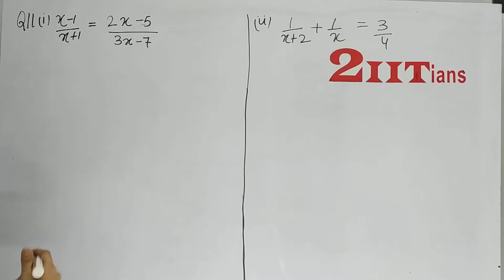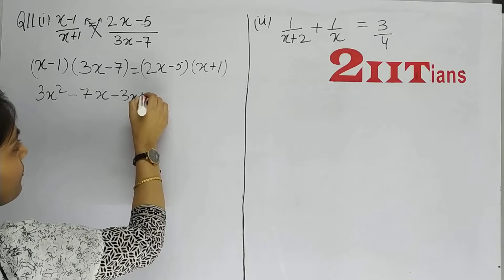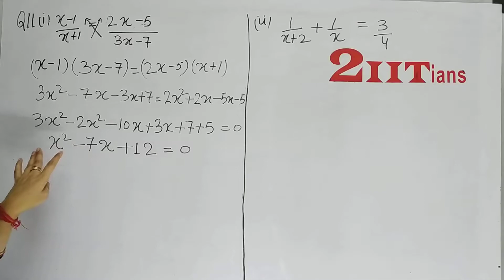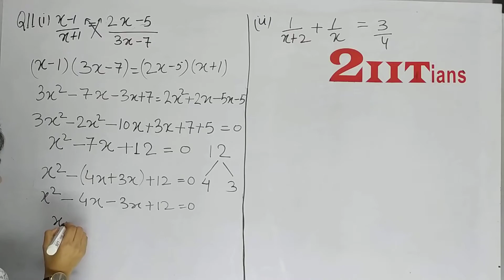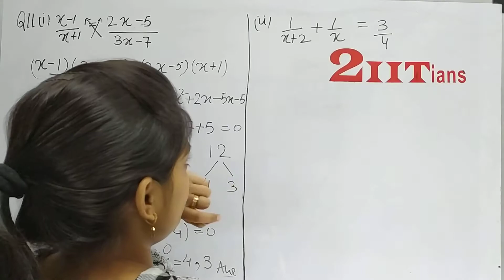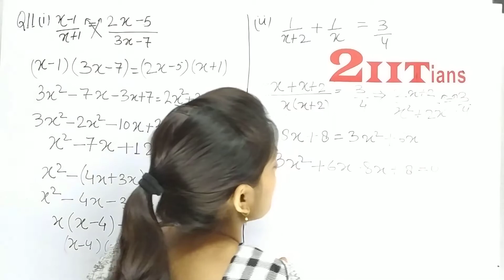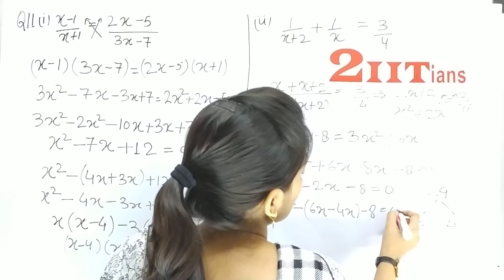Quadratic Equations Ex7 Q11 Class9 ML Aggarwal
Solve the following Quadratic Equations
Ex7 Q11 Class9 ML Aggarwal